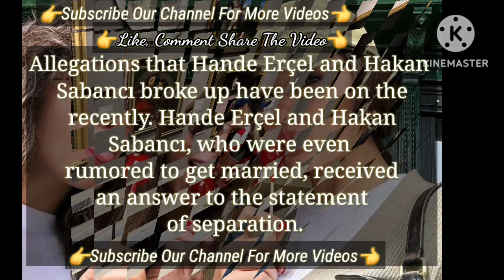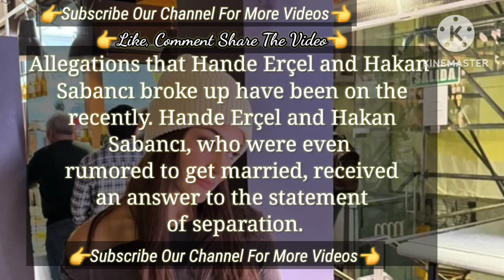Answer to the separation | Turkish Tv Series Actress Hande Erçel Hakan Sabancı